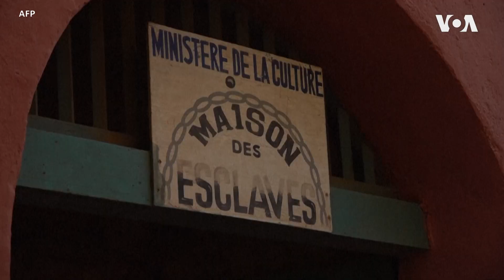US Secretary Janet Yellen Visits Gorée Island, Senegal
U.S. Treasury Secretary Janet Yellen visited the island of Goree, located off the coast of Senegal's Dakar and once the largest slave trading center on the African coast, as she began her African tour. "I can't help but think of the unspeakable cruelty of those who were engaged in the slave trade," Yellen said after touring the island with its mayor, Augustin Senghor.